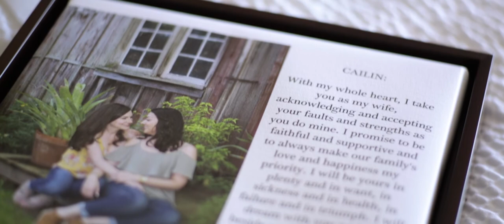Cailin and Graciela – Wedding Highlight at Bear Brook Valley in Fredon Township, NJ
Reception Venue: Bear Brook Valley
DJ Company/Band: SCE Event Group
Florist: A Touch of Elegance
Make Up Artist & Hair Stylist: Amazing Face
Photographer & Videographer: Live Picture Studios

Graciela and Cailin met six years ago in law school, and while they started out as friends, their relationship soon blossomed into much more and now that they’ve made their union official, we couldn’t be happier for the amazing pair! The newlyweds exchanged “I do’s” in a lovely outdoor ceremony at Bear Brook Valley in New Jersey and between the gorgeous grounds and stunning celebration spaces, it made for the perfect backdrop. The Live Picture Studios NJ wedding videographers were in attendance capturing all the day’s special moments, and there were so many! From Cailin and Graciela’s touching personal vows at the altar and epic reception entrance to all the heartfelt speeches from their family members and friends, this truly was a wedding for the ages. All of us here at LPS would like to thank this beautiful couple once again for letting us be a part of it all. We wish you two a lifetime of love and happiness. Congratulations, Cailin and Graciela!